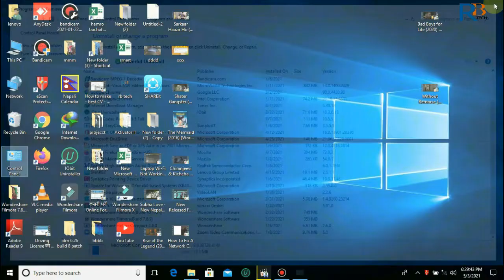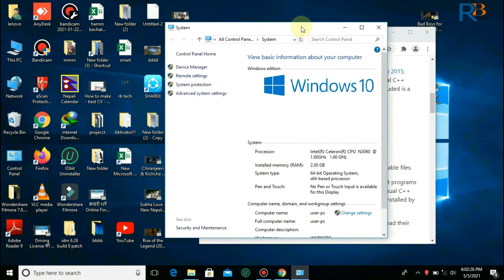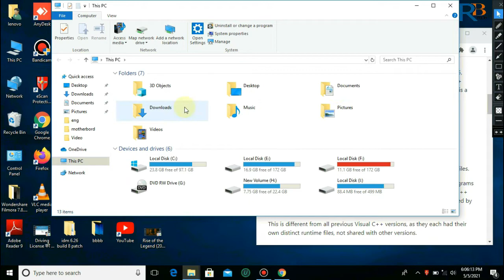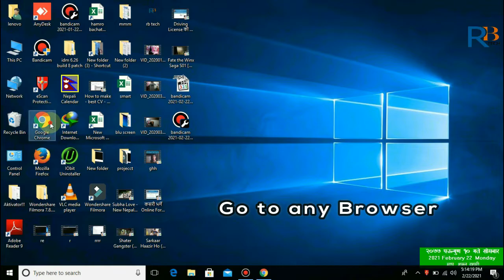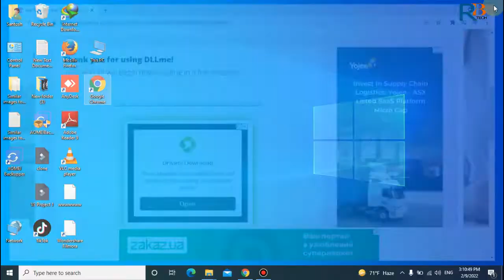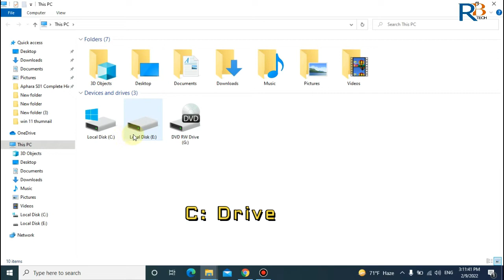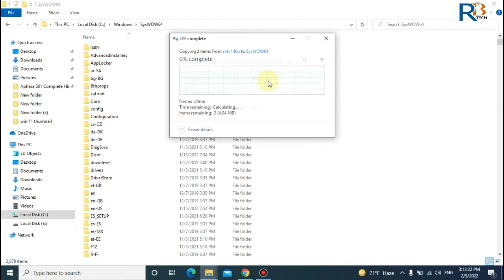How to Fix The Program can't Start Because mfc140u.dll is Missing from Your Computer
Learn to Fix the mfc140u.dll Missing

#.dllerror